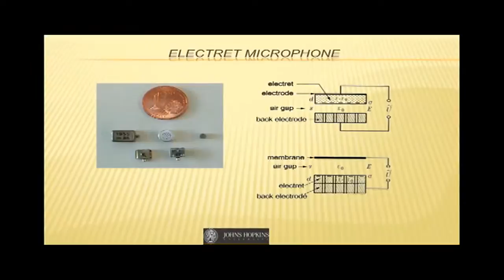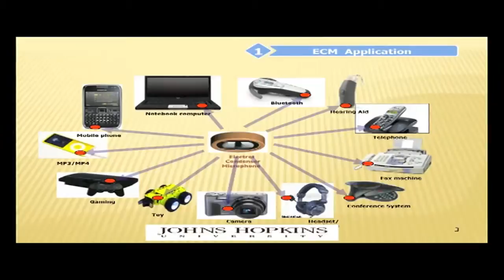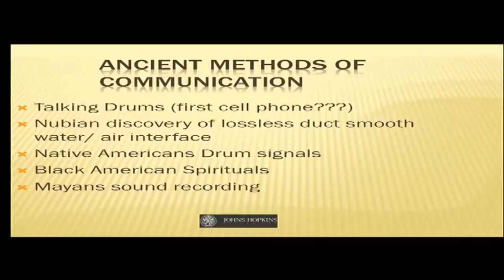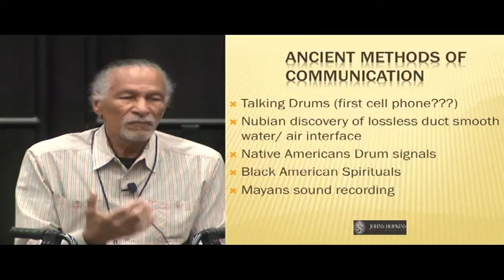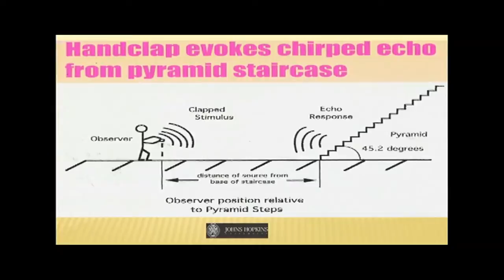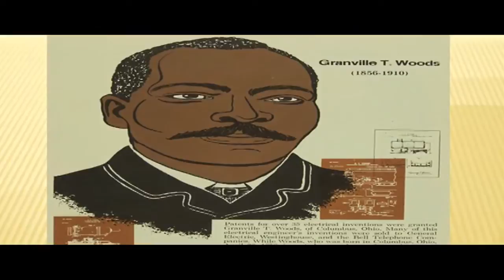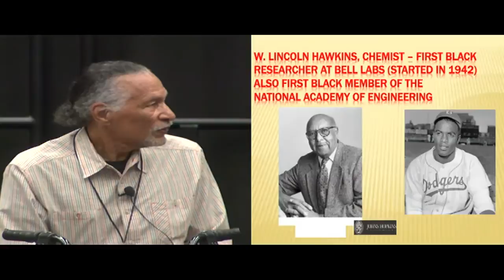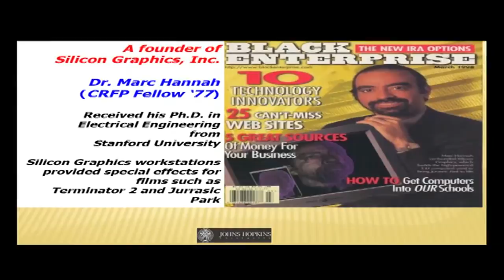Turning Childhood Fascination with Electricity into a Career with Dr. James West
Learn how James West, world-known acoustical scientist and inventor of the foil electret microphone, turned his childhood fascination with electricity into a career as a world-class innovator in acoustics at the inaugural X-STEM Symposium in Washington, D.C. on April 24, 2014.